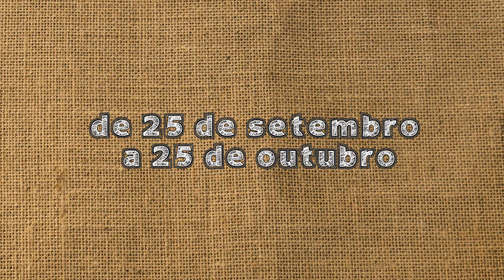Arpilleras: uma atingida por barragem em SP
No dia 22 de setembro, Elaine chegou cedo ao Terminal Rodoviário Tietê, vindo para a exposição que seria lançada três dias depois. Entre malas, carrinhos e ônibus, a mineira acabava de cumprir mais um desafio: conhecer sozinha a maior metrópole do país. Mas não era só isso. Com o olhar curioso, algumas vezes preocupado, Elaine se encaminhou apressada para a Barra Funda, na região Oeste da capital paulista.

“Eu vim até aqui representar milhares de atingidas que ficaram na minha região e em outras espalhadas pelo Brasil. Eu estou carregando comigo essa responsabilidade”, afirmou.

A exposição "Arpilleras: bordando a resistência" está aberta de 25 de setembro a 25 de outubro, no Memorial da América Latina.